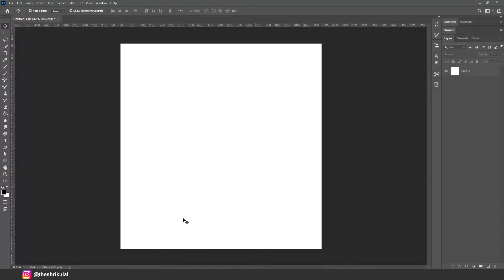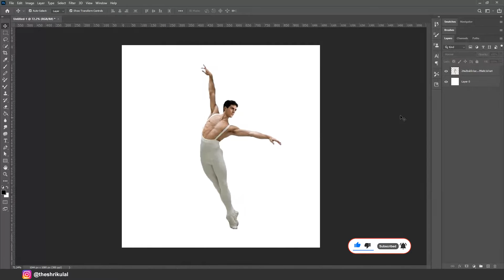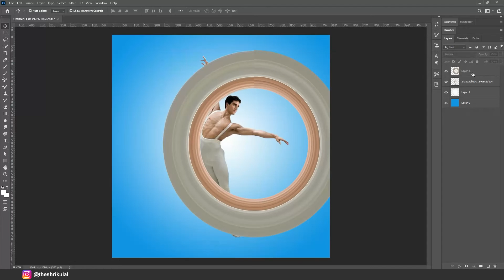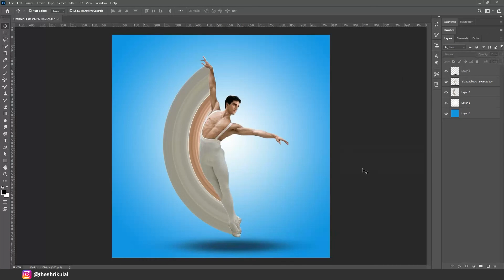Make Your Photo Cool Using This Trick || Circular Stretch Effect In Photoshop || Shrivathsa Kulal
Today we learnt how to create Circular Stretch Effect in Photoshop.